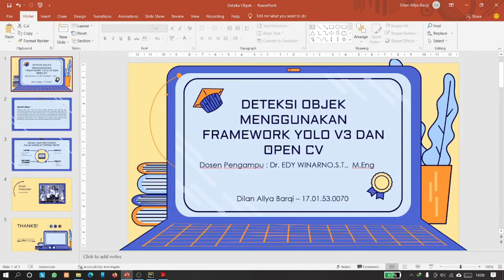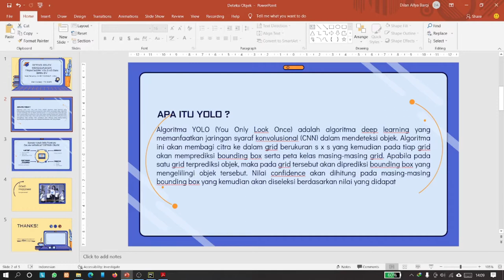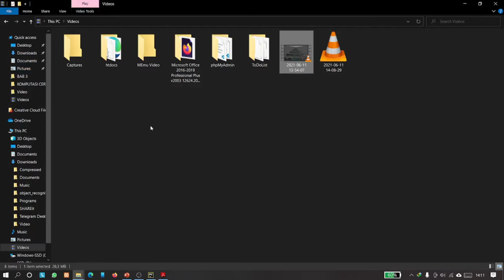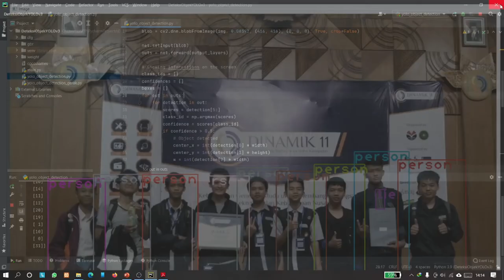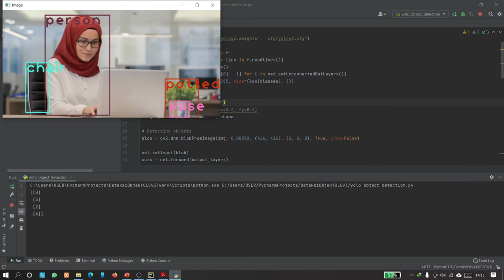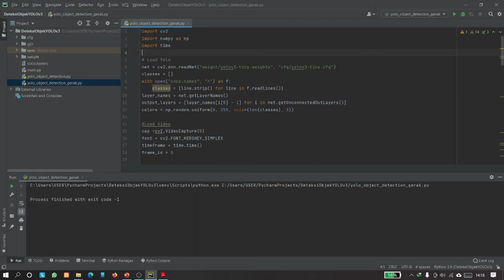Deteksi Objek Sederhana Menggunakan YOLO v3 dan OpenCV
Nama : Dilan Allya Barqi
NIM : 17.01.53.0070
Mata Kuliah : Computer Vision
Dosen Pengampu : Dr. Edy Winarno,S.T.,  M.Eng